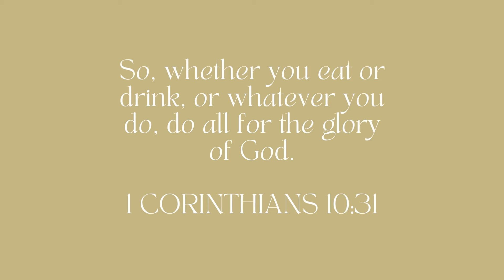BAKE WITH ME: cottage core toadstool thumbprint cookies 🍄 🍪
welcome to another Bake with Me episode! Today we are making the cutest mushroom thumbprint cookies! I hope you enjoy! Also, if you make at home I'd LOVE to see! - Kenslie